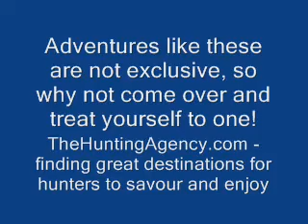A burning sunset with Rhino and Eland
Just back from a whistle-stop tour of Game Fars and Hunting Outfitters in South Africa - this is a short clip I took at sunset of me with Eland and Rhino - simply stunning!